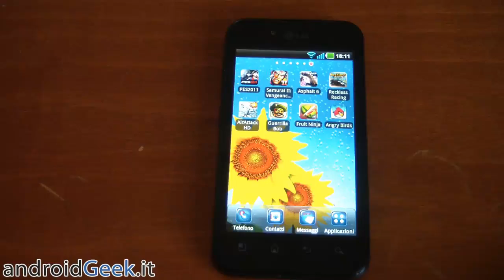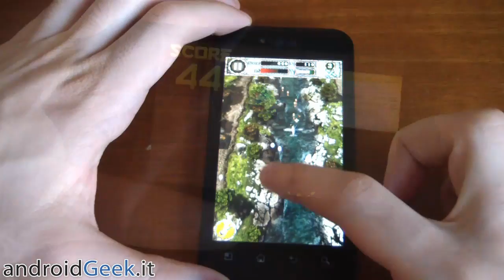LG Optimus Black P970 Focus Games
Ecco un focus per mostrare le potenzialità di LG Optimus Black in ambito ludico. Lo smartphone è dotato della GPU Power VR SGX 530 che si comporta molto bene con i giochi 3d. :) I titoli presenti nel video sono: Guerilla Bob, Angry Birds, Samurai II Vengeanche, Fruits Ninja, Pro Evolution Soccer 2011, Reckless Racing ed Air Attack HD.